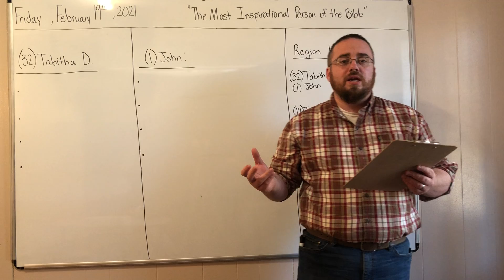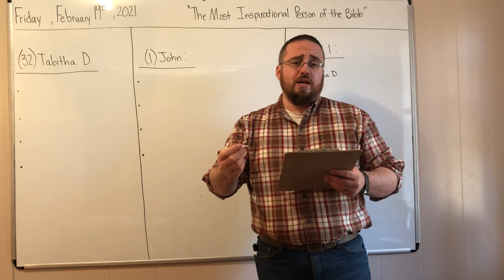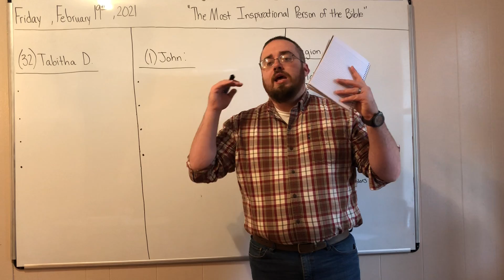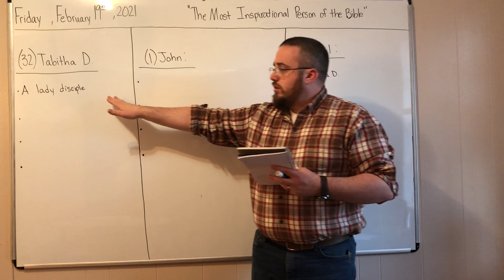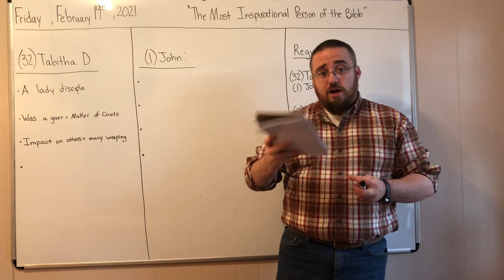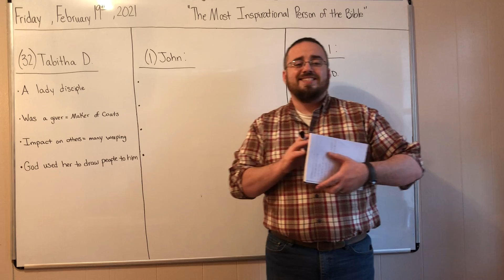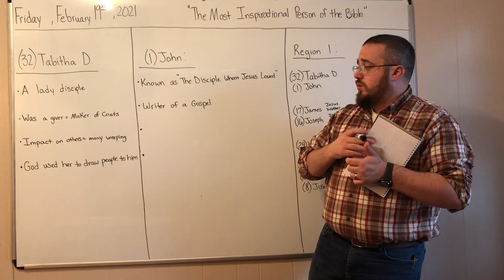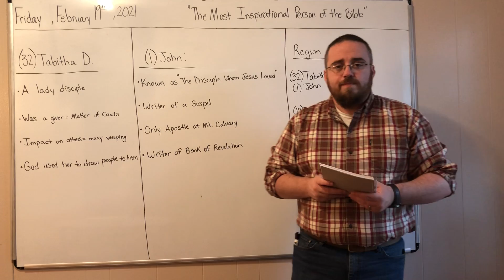Tabitha D / John